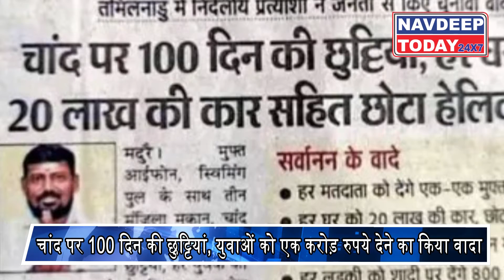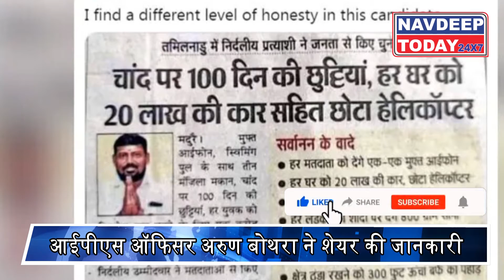प्रत्याशी ने चुनावी वादे में युवाओं को बांटे एक करोड़ रुपये